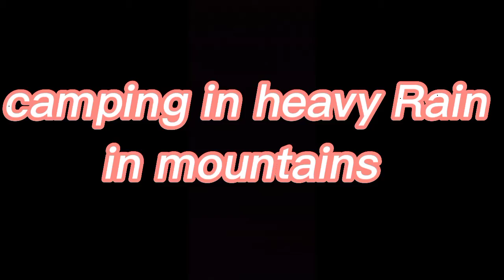Camping in heavy Rain in the mountains Cliff | Hassan Bacha vlogs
@YouTube Please viral this video